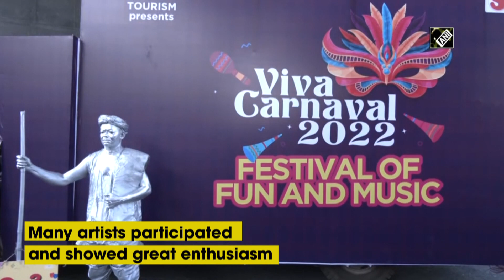Goa: Four-day ‘Viva Carnival 2022’ kicks off at Panaji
Panaji (Goa), Feb 27 (ANI): Four-day ‘Viva Carnival 2022’ kicked off on February 26 with a colorful traditional parade at Panaji, Goa. Many artists participated and showed great enthusiasm for the Carnival. Streets were decorated with attractive lighting. Various tableaux were the center of attraction. The annual carnival will end on March 1. (NS)